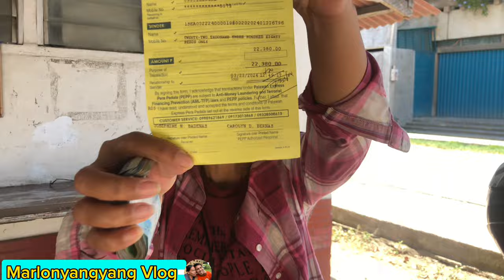ANOTHER GIFT ANN/BARBIE/MAR/YANG#moreblessings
MARLONYANGYANG VLOG